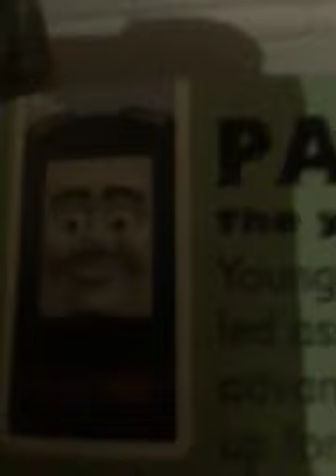A heroic achievement (2020) part 76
It is for girls and boys.